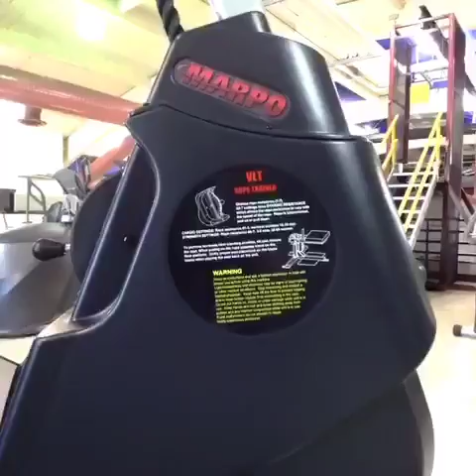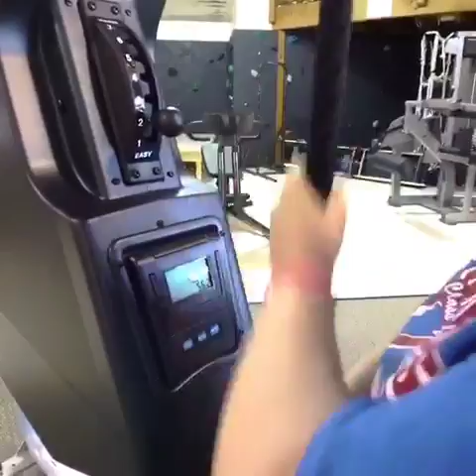Columbus Recreation and Parks Therapeutic Recreation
According to The 2008 Physical Activity Guidelines for Americans, people with disabilities are less likely to engage in regular moderate physical activity than people without disabilities, yet they have similar needs to promote their overall health and wellness.  Less than 10% of individuals with disabilities participate in regular physical activity.  There are many barriers reported that impede activity participation for people with disabilities.  Through our Get Fit/Move Fit-Get Healthy Adaptive fitness programs staff assists our participants in identifying personal barriers to participation and promote wellness through participation in our programs.  By utilizing program resources participants are able to successfully overcome or lessen the impact of most barriers and participate in the adaptive fitness activities and beyond.  Barriers typically include proximity of affordable community facilities, accessible programming opportunity, accessible equipment, transportation, program cost, and the perception  that they are not able to participate because of their disability.